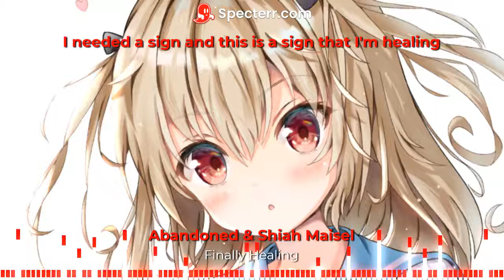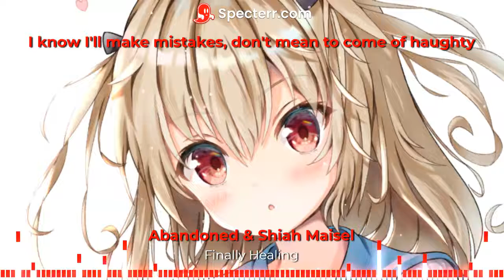Nightcore Finally Healing (Abandoned & Shiah Maisel) (Lyrics)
Lyrics-
It's hard for me to let go
But I think that I'm finally feeling good again
So hard 'cause I loved you
But I'm finally feeling like myself

All of the wounds that were opened by you are now closing
I finally know how to live without hurting myself
I think that I am moving on, 'cause I do feel less broken
I needed a sign and this is a sign that I'm healing
I'm finally healing from you

I'm finally healing

I'm finally healing
Oh, oh
I'm finally healing

I know I'll make mistakes, don't mean to come of haughty
I'm just an imperfect person, in this imperfect world
But I'm learning my way on earth
This maze that I'm running through, now when I think of you
I'm fine
I'd see a picture of you it would eat me alive
But now when I think of you I'm fine

And all of the wounds that were opened by you are now closing

Oh-oh-oh
I'm finally healing from you, you